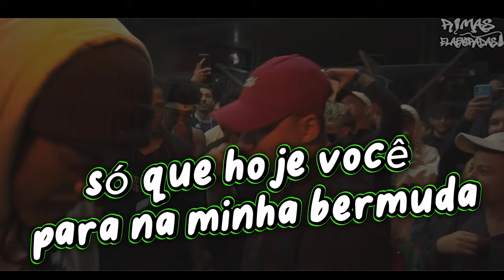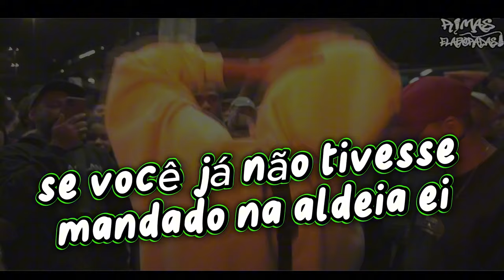RIMAS que FORAM um NOCAUTE🥊